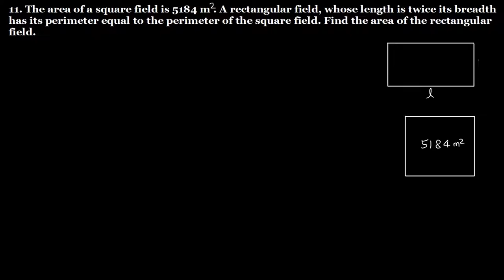Q.11 - Exercise 3.4 - Chapter 3 Squares and Square Roots - Class 8 - R D Sharma Math Solution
11. The area of a square field is 5184 square meter. A rectangular field, whose length is twice its breadth has its perimeter equal to the perimeter of the square field. Find the area of the rectangular field.
Question no. 11 Chapter 3 Squares and Square Roots Class 8 R D Sharma Math Solutions Ex 3.4

Square Roots
                      1 + 3 + 5 + 7 + 9 + 11 + ... + (2n-1) = Squared n.